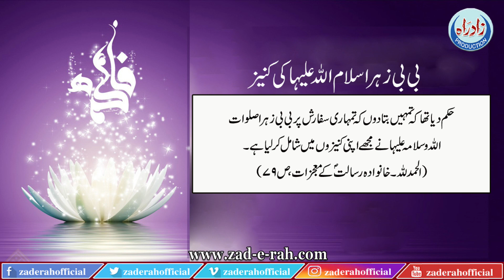BiBi Zehra ki kaniz| Zad e Rah Official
بی بی زہرا کی کنیز